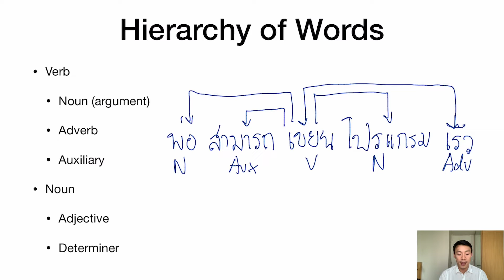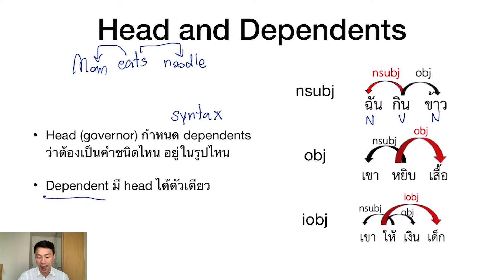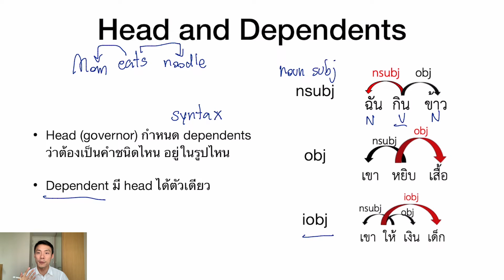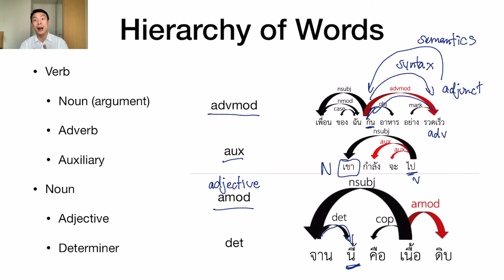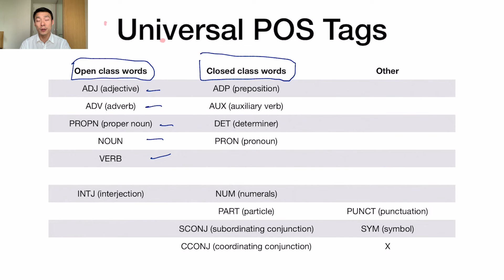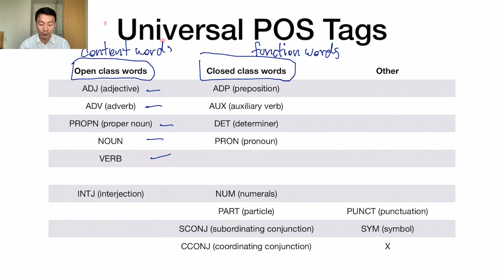[Parsing - NLP] 3 Dependency Syntax สำหรับคนทำ NLP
คลิปสำหรับวิชา Computational Linguistics คณะอักษรศาสตร์ จุฬาลงกรณ์มหาวิทยาลัย ปี 2561 โดย อ. ดร.อรรถพล ธำรงรัตนฤทธิ์

เว็บไซต์ของวิชาและแบบฝึกหัด